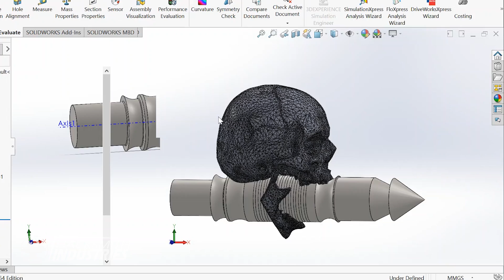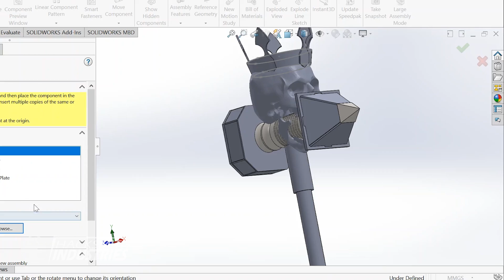SKULL HAMMER Destroys ALL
TOOLS / MACHINES:
3d Scanner
Drills, drivers, grinders, saws, etc

@01:11 "Who The Cap Fit" by  - MaestroRiko
Licensed from Triple Scoop Music ►

@02:26 "Butterfly" by  - Joseph Rusnak

@07:30 "10 miles out of NYC" by  - Stereo Reform

@09:50 "Out of my Chest" by  - S2 Cool

Directed by James “the Hacksmith” Hobson